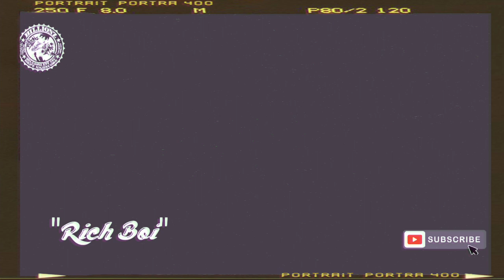jermin costor "Ricochet" (Visualizer)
uncut single:"ungrateful' & "rich all over again"